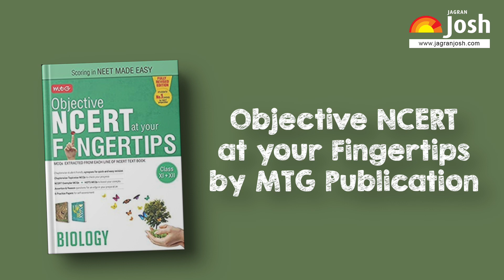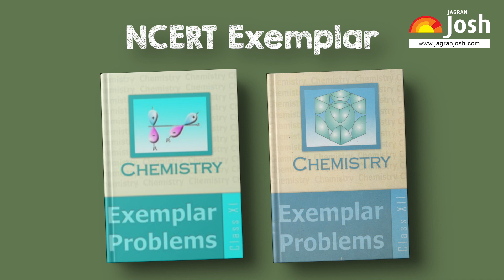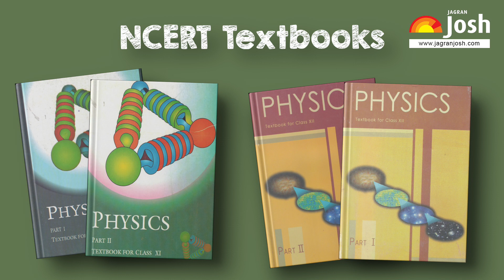Best Books to Crack NEET & AIIMS: Recommended by Toppers & Teachers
Check Best Books to crack NEET 2020, AIIMS 2020 (Recommended by toppers & teachers) & Other similar competitive and medical entrance exams. Here we have provided the complete list of all the important books (Physics, Chemistry, Maths) or top books for NEET & AIIMS preparation.

Important Resources for NEET & AIIMS Preparation